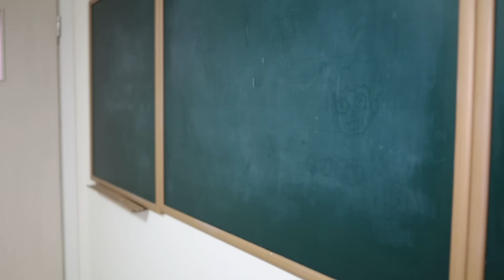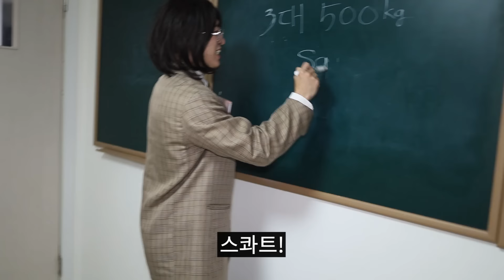급식걸즈가 되어버린 급식왕 학교의 급식쌤들ㅋㅋㅋㅋ(급식쌤들 77화)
급식걸즈...가 아닌 급식쌤들이
말랑이거래에서 지는 바람에
학생이 되어버렸네요 ㅋㅋㅋ
어떤모습일까요??